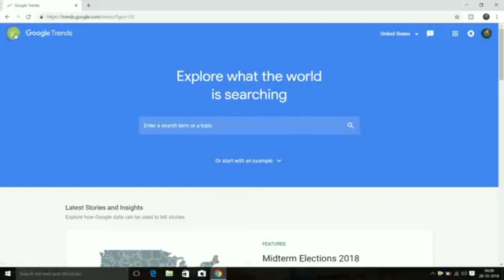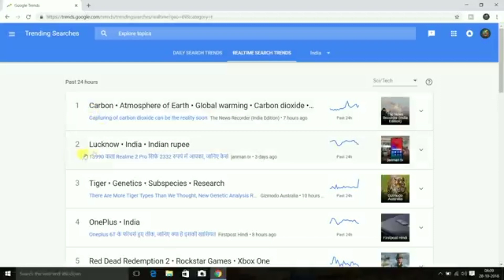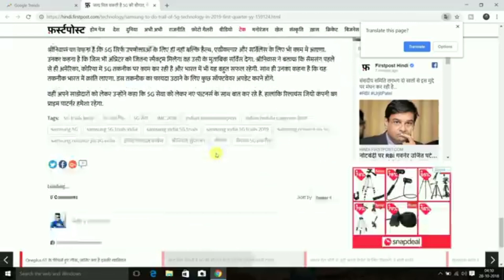Real time topic kaise find kare taki uss par video bana sako//how to find out real time topic